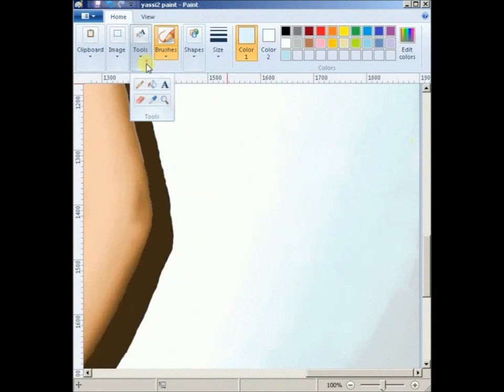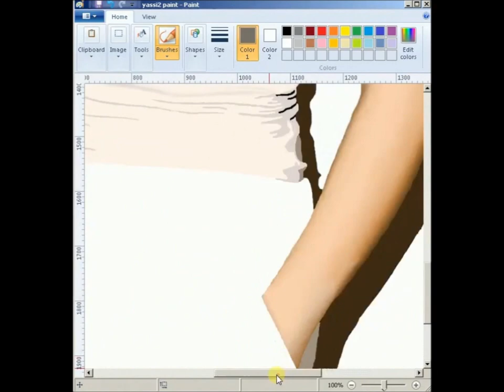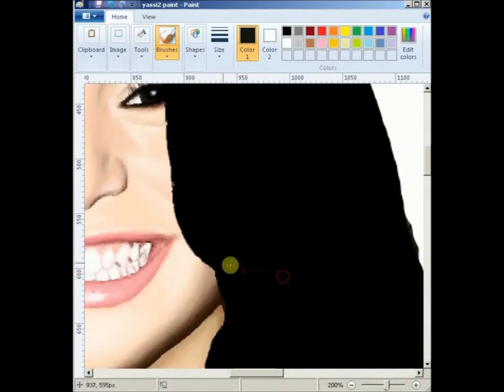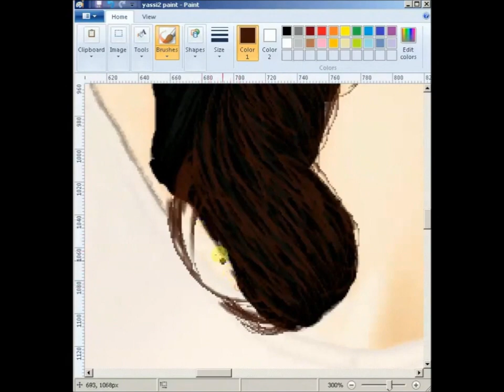Yassi Pressman MS Paint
Yassi Pressman MS Paint timelapse
Tools: MS Paint and mouse
Time: 15+ hours
Reference: Google Images